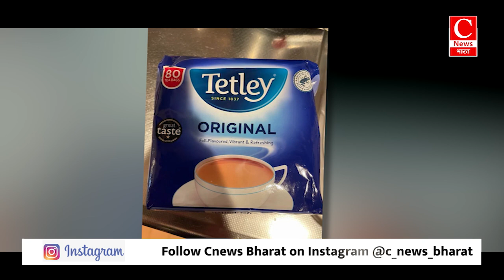UP उपचुनाव में अखिलेश यादव ने चला 'जाति' और 'परिवारवाद' का दांव || Cnews Bharat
खबरें अब तक में आज बात होगी...दुनिया को अलविदा कहने वाले भारत रत्न रतन टाटा की...राहुल गांधी के अपने नेताओं को लगाई फटकार की...और उपचुनाव को लेकर अखिलेश यादव के बनाए खास प्लान की...साथ ही आज की उन सभी बड़ी खबरों पर चर्चा करेंगे विस्तार से जो पूरा दिन चर्चा का विषय बनी रही...